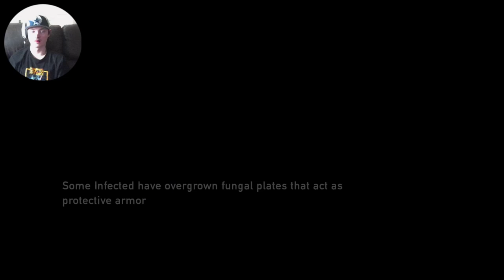Man Down! | The Last Of Us Part 9